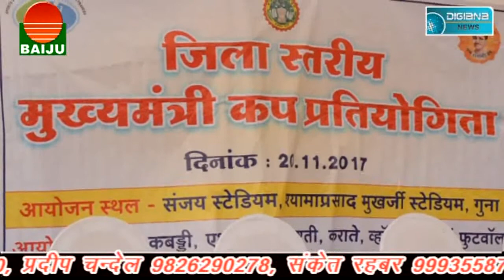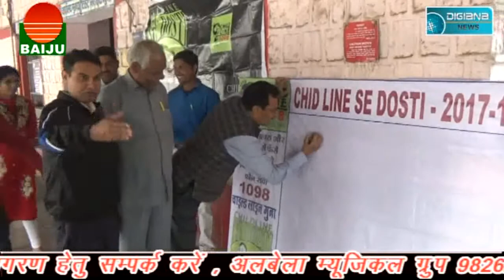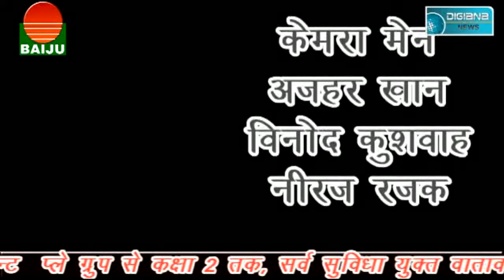पुलिस पर चलाई गोली, 3 पुलिस कर्मी पहुँचे हॉस्पिटल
Digiana news guna 20 November 2017